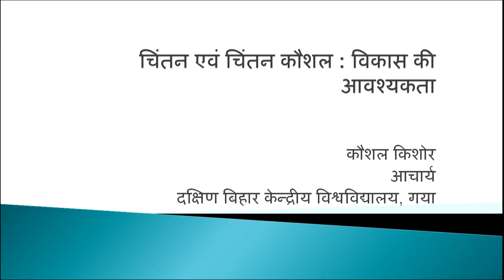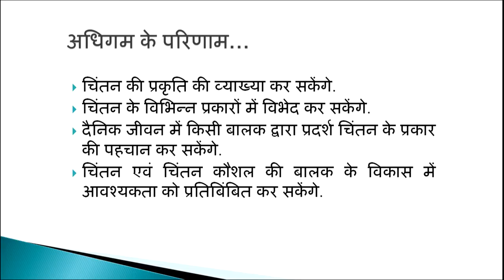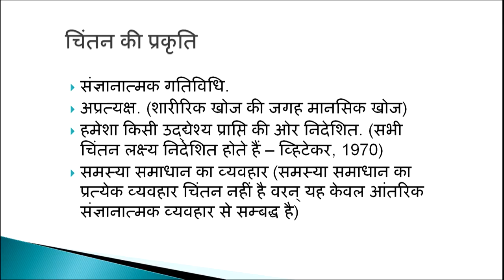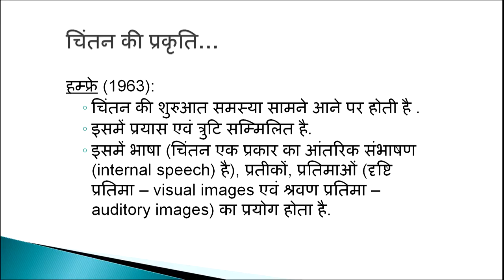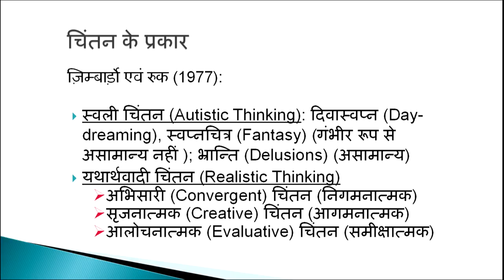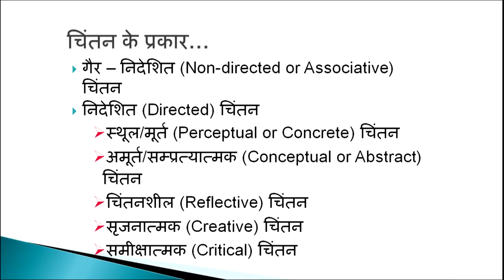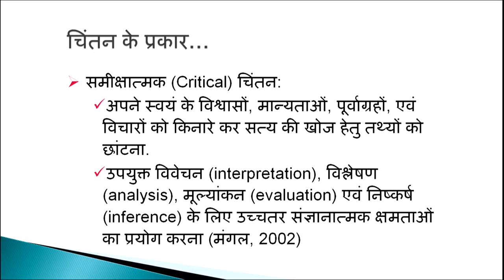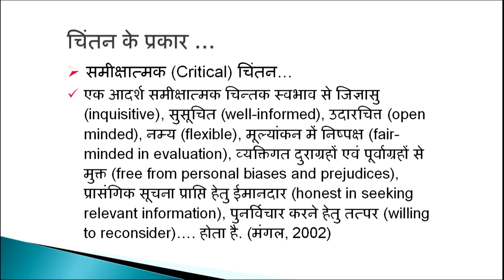Chintan evam Chintan Kaushal:Vikas ki Aavashyakta